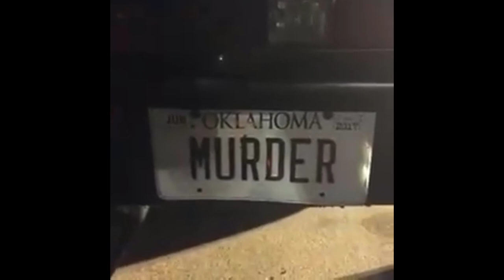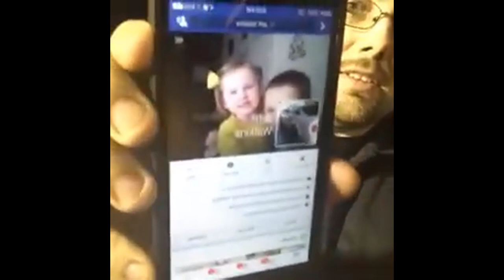Get ready for the big tire races of the night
Fasten your seat belts and take a ride inside the world of American street racing in Street racing channel : The List! From a custom street rod to a race-ready farm truck, the vehicles - and their drivers have one thing in common: the need for speed. The “List” contains the 10 fastest street-racing cars in Oklahoma City and they are the best of the best.